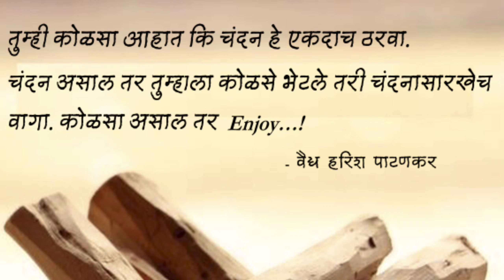How we can know ourself ?